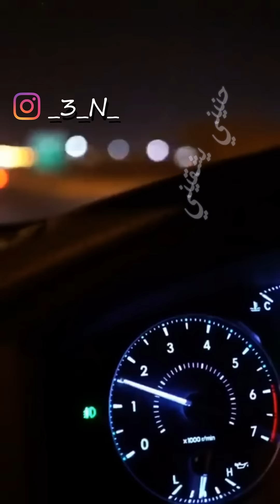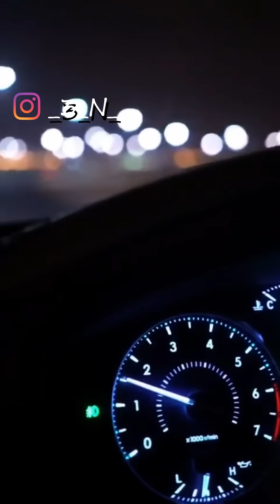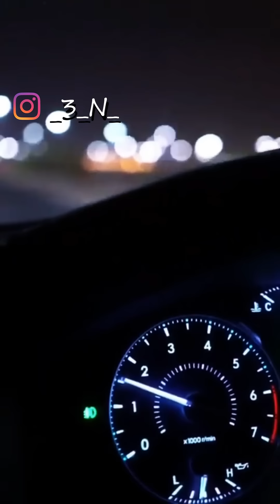أغنية حزينة جدا للعشاق 🎧 احساس عالي 💔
حنيني يشقيني
و البعد يؤذيني
عودي كفاك كذبموسيسق
أنت تريديني

طويل صمتك
يشبه ليل في الشتاء
يحرق عمري
يمزق أشيائي بغباء

فصول علاقتنا
لا تعرف إنتهاء
و أما من أنثى
عن شفتيك تفريني

حنيني
كلمات: فراس جبران
غناء: بلال مطر
الحان: عماد سلطان
توزيع: اوسامه نبر
استوديو: رمزي المصري
كلارينت: غسان ابو حلتم
بزق: جوزف دمرجيان